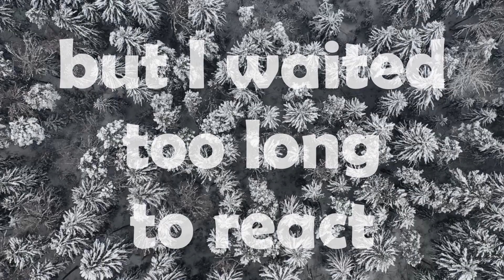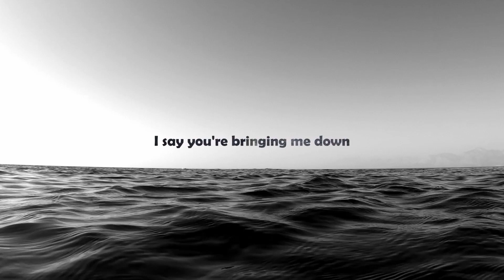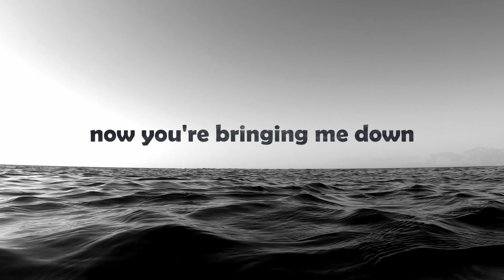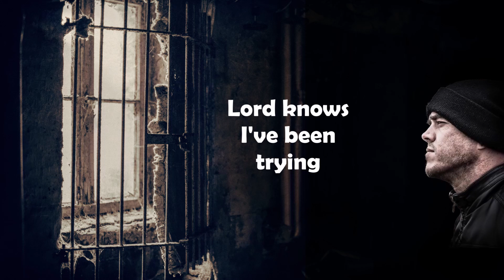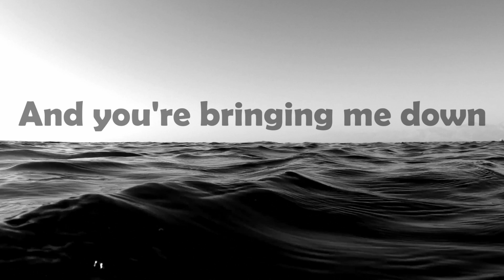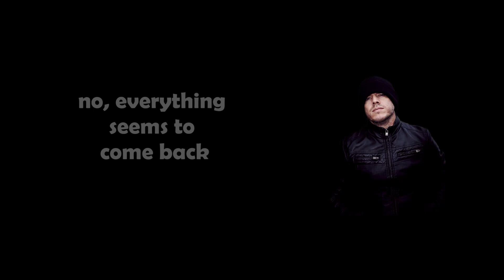"Bringing Me Down" by Tanner Keegan (unofficial lyric video)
Bringing Me Down - Tanner Keegan

Lyric Video

From the album:  "A Man Named Joe" released on May 27th 2019

Video editor: Esther Gorlee
Photo's/ video's: TC Visuals / Pexels / Unsplash